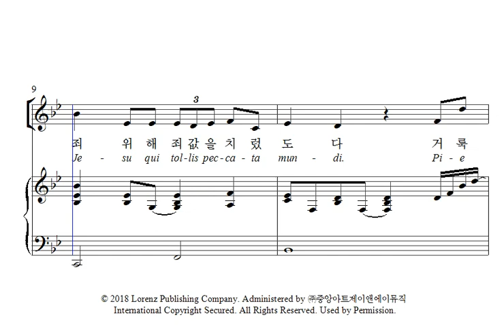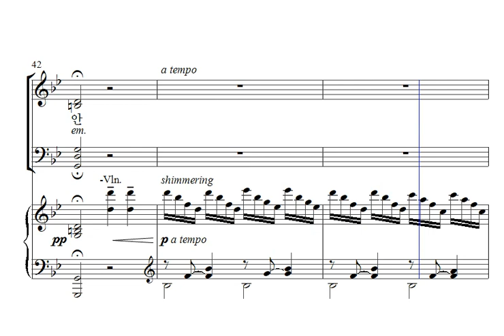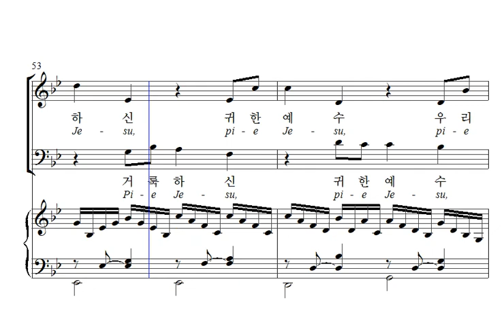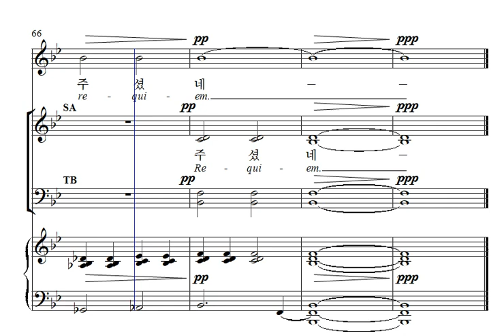03. 거룩하신 예수(Pie Jesu)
Words by Ancient Latin from the Requiem Mass